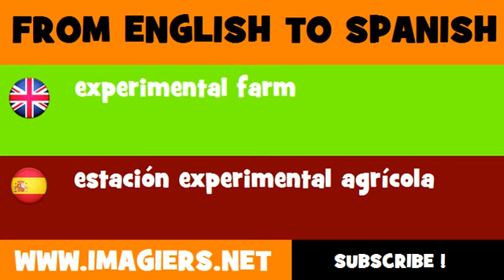FROM ENGLISH TO SPANISH = experimental farm